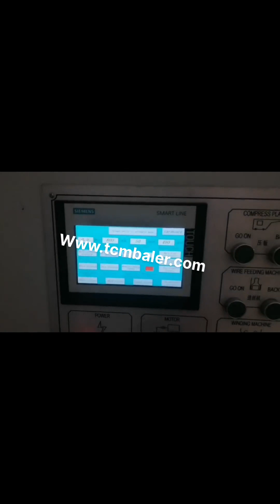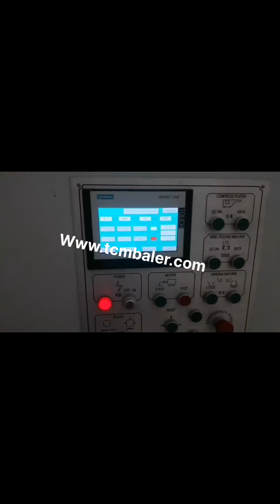how does a carton baler work?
How Does a Cardboard Baler Work Grenada, Canada, It does not matter if a bin is only half full or overflowing, the charge is exactly the same. For a half full bin the cost is essentially split between disposing of the cardboard and fresh air, which is clearly a total waste of money. With a cardboard baler, these bins can be removed off site. How does a hay baler work Slovenia, Finland, How does a hay baler work, This entry was posted on June 21, 2019 by Stuart Dixon. How a hay baler works depends on which type of baler it is. There are two main types of hay balers Cylindrical, Round, and Rectangular, Square, . Both shapes of bale have their own benefits and uses. Round bales, due to their shape, can be left in the field as, Cardboard Balers Compactors Turkmenistan, Vertical Baling Presses Uruguay, Instruction video, HSM V, Press, how does a baler work,, Cycle time and hourly bale output. The time it takes to compress cardboard waste into a bale depends on the type of baling machine but also on the experience of the operator because it takes time to prepare and load the machine with cardboard. The compactor presses the cardboard with a, Cardboard Baler Troubleshooting Netherlands, Industrial Machine Portugal, We can partner and work together long, term to ensure that your cardboard balers work effectively, are efficient and in case of damages, get the wrecked components replaced as soon as possible, or get your new plants cardboard baler troubleshooting done well as per your specifications. We assure you of quality services to meet your needs and, Cardboard Balers for Sale View New Used Balers Korea, South Africa, What is a Cardboard Baler, Cardboard Balers are designed to compress empty cardboard boxes or other bulk packaging materials down into manageable bales or bundles that can be recycled or otherwise disposed of. Once the cardboard is compressed, the bales are tied off and the bundles become a, Mini Cardboard BalerReduce Your Dumpster Costs There are three main kinds of hay balers, small square, large square and round balers. All operate on basically the same principles * Small Square * Large Square * Round Intake Hay is first cut and organized into swathes via a swather and occasion, How do hay balers work in farming Russian, Swaziland, STANDARD 60 VERTICAL CARDBOARD BALER 60, 1048 Specifications, Details Diagram . Request a Detailed Quote or other information, , Secure Area, Request an Automated Response with general price information . Jump Back to Overview Page for this Baler. For our Quick Lookup Comparison Chart on 60 Vertical Balers Click Here Specs Details for Standard Cardboard Baler Balers for Recycling Baler Use and Reference Guide, Vertical, Horizontal Specialty Balers, Balers are used to compress recyclable and waste materials into small, manageable bales. Balers are used in many industries such as manufacturing, schools, retail outlets, recycling facilities, and other businesses. Balers for Recycling Djibouti, Use and Reference Guide Mexico, 2020, 3, 20Sample of our new and used Vertical Balers for sale, Many Balers in Stock. Many different sizes and voltages available. Brands PTR, Philadelphia Tramrail, Marathon, Selco, Harris, Bramidan, Vertech, Cramalot, General Hydraulics, Maren, more, Call for Pricing New and Used Vertical Balers and Downstroke Balers Belarus, Indonesia, 2007, 1, 26STATE OF NEW YORK DEPARTMENT OF HEALTH FATALITY ASSESSMENT AND CONTROL EVALUATION Department Store Employee Crushed In a Baling Machine Case Report, 04NY013 SUMMARY On March 10th, 2004 a 32, year, old male department store employee sustained fatal injuries as a result of being crushed by the hydraulic ram of a cardboard